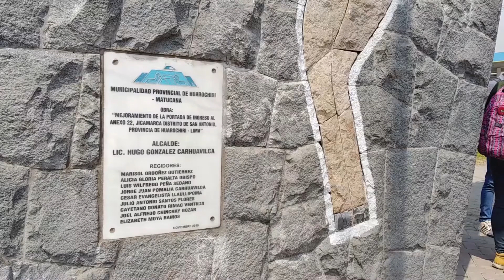CERRO CANTERÍA - Trekking en la nueva normalidad